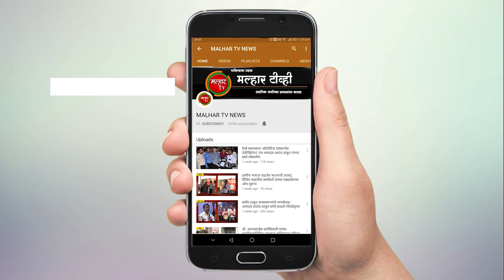करंजाडे ग्रामपंचायत निवडणुकीत भाजपप्रणीत परिवर्तन पॅनलच्या उमेदवारांकडून जोरदार प्रचार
करंजाडे ग्रामपंचायत सार्वत्रिक निवडणुकीत भारतीय जनता पार्टीच्या परिवर्तन पॅनल कडून करंजाडे मध्ये जोरदार प्रचार करण्यात आला. पनवेल महानगरपालिकेचे माजी सभागृह नेते परेश ठाकूर यांच्या नेतृत्वाखाली करंजाडेमध्ये भव्य प्रचार रॅली काढण्यात आली होती. या रॅलीला नागरिकांचा उत्स्फूर्त प्रतिसाद लाभला.
 भारतीय जनता पार्टीचे रायगड जिल्हाध्यक्ष आमदार प्रशांत ठाकूर आणि उरण मतदार संघाचे आमदार महेश बालदी यांच्या नेतृत्वाखाली करंजाडे ग्रामपंचायतीमध्ये परिवर्तन घडवण्याचा निर्धार भाजपने केला आहे. भारतीय जनता पार्टीकडून थेट सरपंचपदासाठी मंगेश शेलार निवडणुकीच्या रिंगणात उतरले आहेत तर सदस्य पदाकरिता प्रभाग क्रं. १ मधुन सुरज शेलार, देवकु वाघे, प्रभाग क्रं. २ मधुन नंदकुमार भोईर, प्रीती शहारे, बिपिन गायकवाड, प्रभाग क्रं. ३ मधुन सागर आंग्रे, शिल्पा नागे अनिता भोईर, प्रभाग क्रं. ४ मधुन अतिष साबळे, अर्चना धामनस्कर व प्रिया फडके उभे राहिले आहेत. या उमेदवारांच्या प्रचारार्थ करंजाडेमध्ये पनवेल महानगरपालिकेचे माजी सभागृह नेते परेश ठाकूर यांच्या नेतृत्वाखाली भव्य प्रचार रॅली काढण्यात आली. करंजाडे गावातून या रॅलीची सुरुवात झाली त्यांनतर सेक्टर १, ३, ५, ६ तसेच कोळीवाडा, बौद्धवाडा, गणेशनगर आणि सेक्टर ४ परिसरात प्रचार फेरी काढण्यात आली. समाजातील विविध गटातील, विविध धर्मातील नागरिक उत्स्फूर्तपणे या प्रचार फेरीमध्ये सहभागी झाल्याचे चित्र पाहायला मिळत होते. या प्रचार रॅलीमध्ये भारतीय जनता पार्टी रायगड जिल्हा सरचिटणीस विनोद साबळे, करंजाडे विभागीय अध्यक्ष कर्णा शेलार, यांच्यसह उमेदवार, पदाधिकारी आणि नागरिक मोठ्या संख्येने उपस्थित होते.